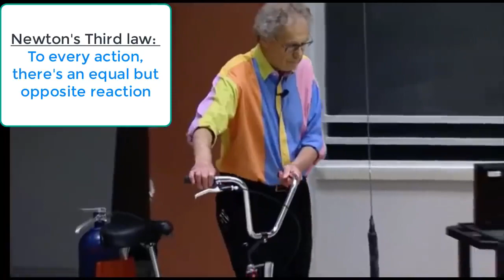Newton's Third Law